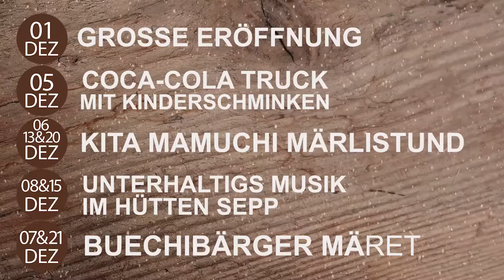WinterWunderland Eröffnungsteaser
Eine Arbeit die wir für die BeachStyle GmbH zur Eröffnung des WinterWunderland 2017 erstellen durften.